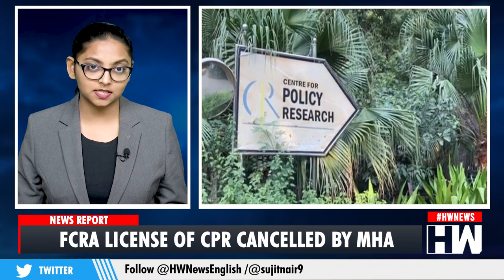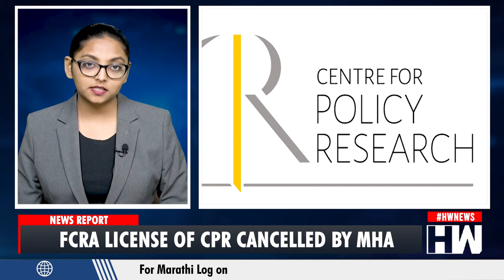Why FCRA License of Centre for Policy Research Revoked???| MHA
Months after the Income Tax raid, the Centre has now reportedly cancelled, the FCRA license of Centre for Policy Research. The Economic Times report, quoting sources said, the license was under scrutiny after Income Tax surveys on CPR and Oxfam India in September last year. Oxfam’s FCRA licence was revoked in January 2022, after which the NGO had filed a revision petition with the home ministry. Officials said that CPR’s license was revoked recently citing non-compliance of FCRA norms. The society had filed for renewal.That modalities are being worked out for CPR to utilise the funds received in FCRA account. As per CPR's filing, the FCRA received in their account for the period October to December 2022 was Rs 1,010 lakhs which included donations from Bill and Melinda Gates Foundation, University of Pennsylvania, World Resources Institute and Duke University among others. CPR also receives grants from the Indian Council for Social Science Research (ICSSR), and is a Department of Science and Technology (DST) recognised institution.